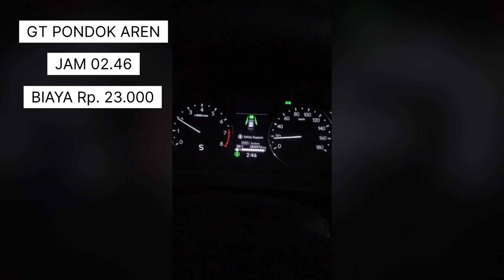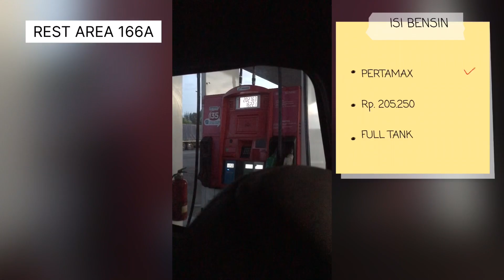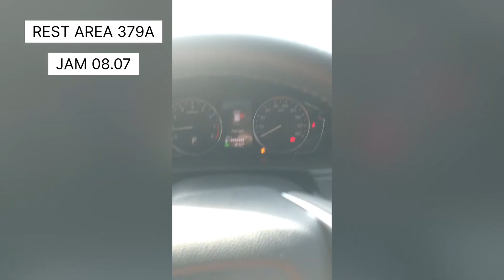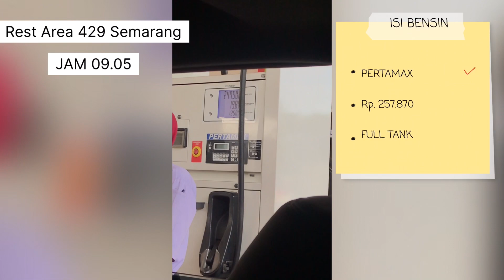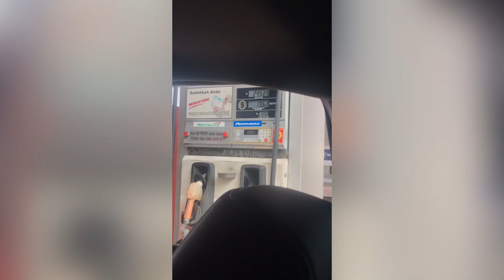ROAD TRIP JAKARTA - BROMO TERBARU | INFO RINCIAN BIAYA BENSIN TOL DAN SEWA JEEP DI GUNUNG BROMO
Berikut pengalaman kami sekeluarga Road Trip dari Jakarta ke Bromo, dan di video ini jg sekalian ngasih info ke temen-temen Rincian Biaya Perjalanan :
1. Tol
2. Bensin
3. Sewa Jeep di Gunung Bromo
4. Jalur mana aja yang diambil
5. Pengalaman apa aja yang didapet

road trip jakarta bromo , sewa jeep di bromo, ke bromo via tongas,